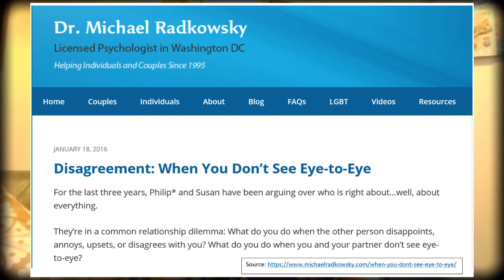Talk's Informal Phrase of the Week: See Eye to Eye